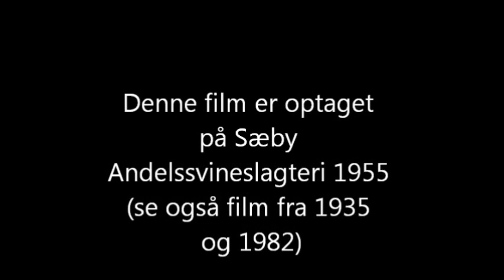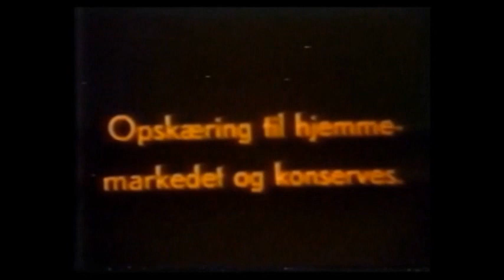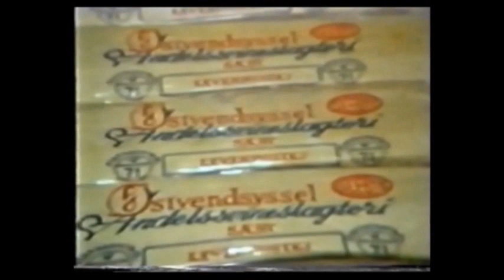70 1955 Sæby slagteri (tube) (a).wmv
Sæby Slagteri = Østvendsyssel Andelssvineslagteri, Sæby
En af tre videoer om slagteriet. De andre er 1935 og 1982